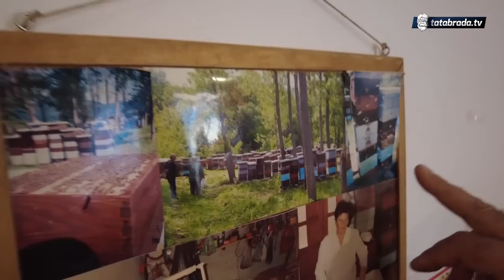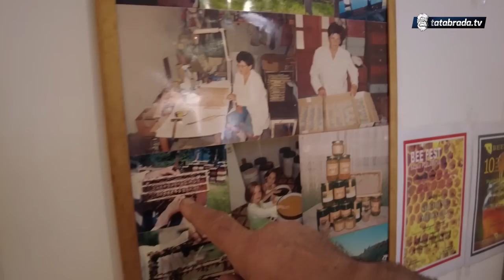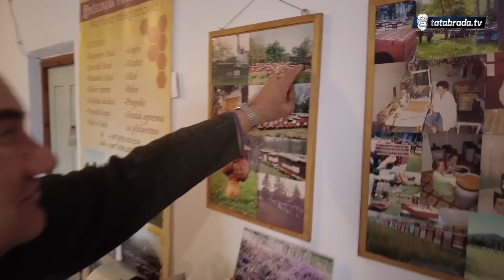NEMA RADNIKA! - 150.000€ propada godišnje!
ĆEHAJE B.B,
Srebrenik 75350